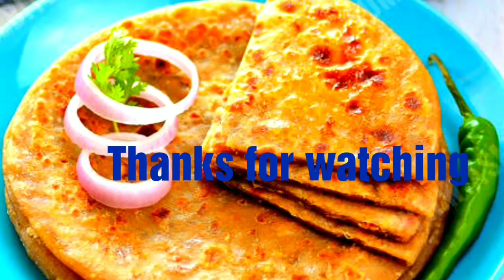रोज़ एक जैसे आलू पराठे बना के बोर होगये है तो बनाइए चार बहुत नए तरह के आलू पराठा| aloo paratha recipe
Published on,4january2020
Hello everyone,

Diffrent n new paratha recipe

Easy n new tiffin recipes